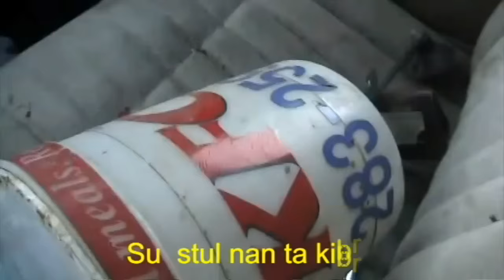Mi Tata su truck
Angelitos